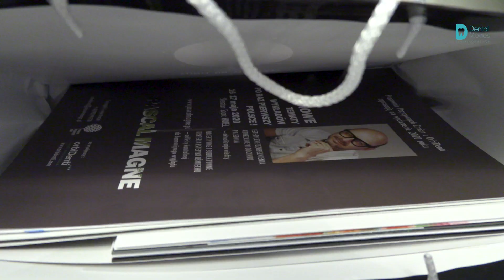Ceramists 2019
Very short review of Ceramists 2019 by Dental Movies. Thank you very much!Love, peace, freedom!!!